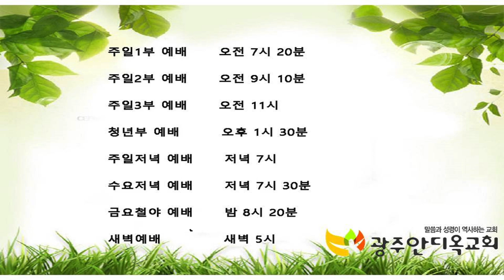복음의 능력에 사로잡힌 그리스도인은 누구인가? - 박영우 목사(2021.05.07 새벽예배)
본문: 고린도후서 11장 16~29절
제목: 복음의 능력에 사로잡힌 그리스도인은 누구인가?
설교: 박영우 담임 목사

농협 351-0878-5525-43